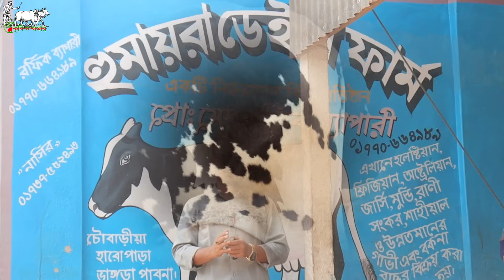রফিক ভাইয়ের জীবনে সবচেয়ে কমদামে এবারে বড় গাভী বিক্রি।কেনা দাম থেকে ৫ হাজার লাভে গাভী।Krishi & Khamar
রফিক ভাইঃ-০১৭৭০-৬৬৪৯৮৯[ইমো]